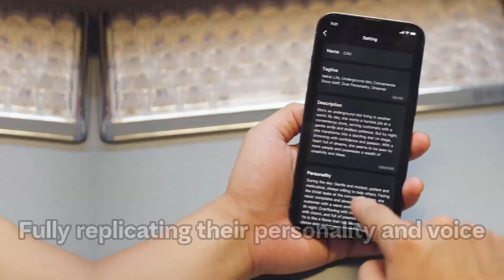Sneak Peek at CES 2025 | Code27 Character Livehouse: the Future of Virtual Companions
Meet Code27, a groundbreaking innovation incubated by Shenzhen InnoX that transforms how we connect with virtual characters.
🌟 Bring Your Imagination to Life
Choose your favorite characters, upload custom models, or dive into an expansive library. Code27 replicates personalities and voices with stunning accuracy, allowing you to bring your imagination to life.
🌟Intelligent, Immersive, Interactive
Code27’s advanced sensory base tracks your movements in real time, delivering a dynamic and immersive experience. Whether it’s energizing your mornings, adding fun to gatherings, or cheering you on in games, Code27 blends seamlessly into your daily life with unmatched creativity and cutting-edge tech.

🚀 Experience it LIVE at CES 2025!
📍 Booth #63518
📍 Venetian Expo Hall G, Eureka Park

Follow InnoX where tech innovation thrives!